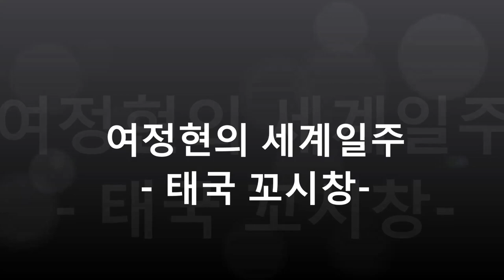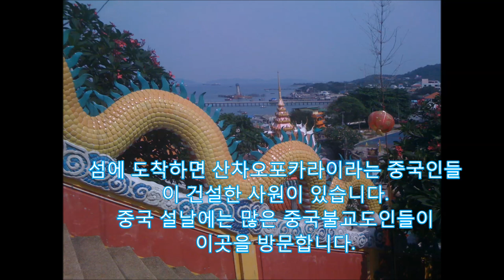[세계일주 50개국] 태국 촌부리 코시창 섬여행, 태국국왕 라마4세 여름별장, 파타야 인근 조용한 섬, 동남아 조용한 해변 Sri Lacha출발 여객선 탑승, 썽태우 탑승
태국왕의 여름궁전이 있던 꼬시창을 회사직원들과 방문했습니다. 코시창은 시라차에서 12km 떨어져있는데 번잡한 곳을 싫어하는 분께 추천합니다. 씨라차 중심부에서는 꼬로이(Koh Loi) 부도 까지는 썽태우를 타고 이동했습니다
꼬시창(Koh Sichang)에 가기위해서는  시라차(Sri Racha)에서 배를 타야합니다.
배는 오전 7시부터 매시간 출발합니다. 배는 비교적 적은 편이며 파도가 있을 경우
조금 심하게 흔들립니다. 배에서는 람차방 항구의 아름다운 모습을 볼 수 있습니다.
항해중에는 해상에서 주거하는 다수의 태국주민들을 볼 수 있습니다.
약 45분간 항해후 드디어 꼬시창에  도착할 수 있었습니다.섬에 도착하면 산차오포카라이라는 중국인들 이 건설한 사원이 있습니다. 중국 설날에는 많은 중국불교도인들이
이곳을 방문합니다.
산차오포카라이는 입구에 비교적 많은 계단이 있습니다. 산차오포카라이 사원에 오르면 꼬시창의 전경을 잘 볼 수 있습니다. 섬에서 가장 인기있는 곳은 아스당 부도로 이곳에는 웨딩촬영하는 분들이 많습니다. 아스당 부두는 아름답지만 해변의
모래는 고운편이 아닙니다. 태국의 라마4세,5세,6세가 사용했던 여름왕궁
(푸라추타 투츠라츠탄)도 인기가 있습니다. 여름왕궁의 외관은 발코니 있는 커피숍을
연상시킵니다. 아스당 부두에서 여름왕궁으로 가는 정원도  아름다운 편입니다.
꼬시창에서 3시간을 보내고 다시 씨라차로 돌아왔습니다
파도가 상당히 높았지만 모두 무사히 귀가했습니다.
코시창 번잡한 파타야가 싫어 조용히 휴가를 즐길 분들께 강력히 추천드립니다